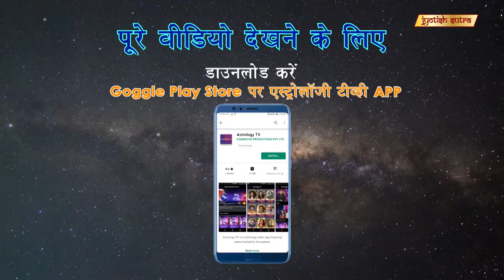ग्रह बदल सकते हैं आपकी जिंदगी | Chirag Sheti believes planets can change your life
Film actor Chirag Sheti shares his personal astrological beliefs.